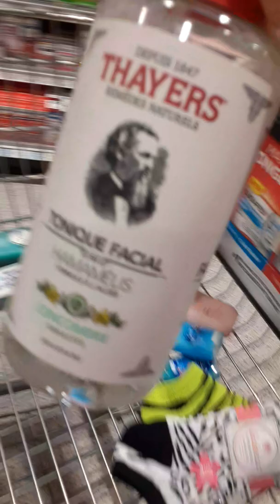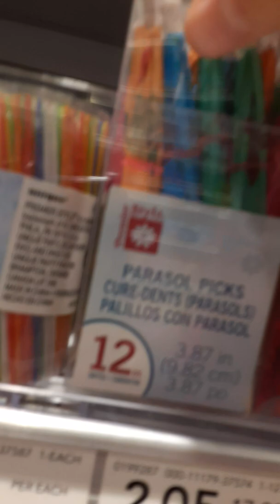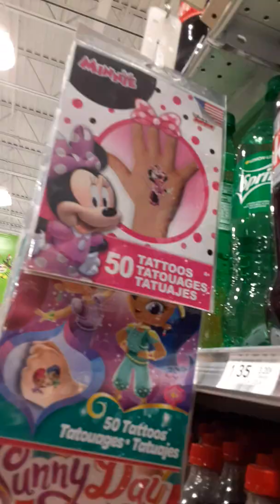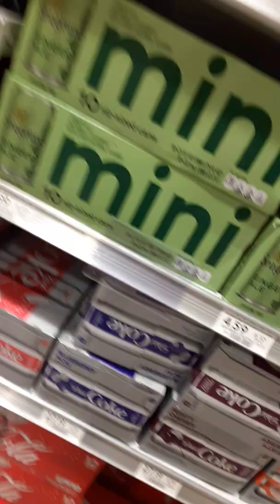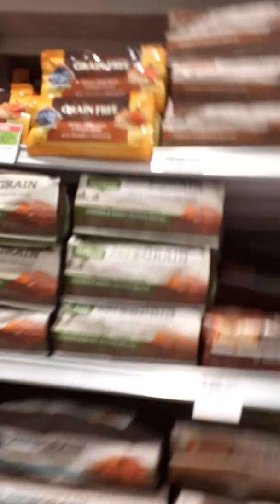Part 1 of at publix with sister 🐢🐢🐢🐢🐢🐢🤠